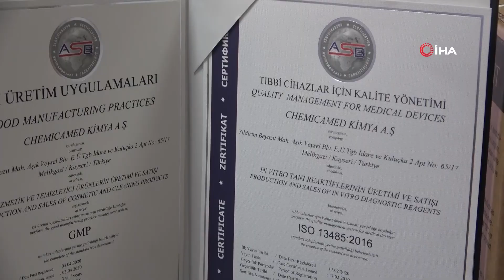İngiltere’den dezenfektan üreten Türk firmaya teşekkür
İngiltere, Kayseri’de Erciyes Teknopark bünyesinde kurulan ChemicaMed Kimya A.Ş.’ye gönderdiği numunelerde etiket ve içeriğin aynı olduğu ve kendilerini yanıltmadığı gerekçesiyle teşekkür etti.
Erciyes Teknopark bünyesinde faaliyet gösteren, Erciyes Üniversitesinden Doç. Dr. Erkan Yılmaz, Abdullah Gül Üniversitesi’nden Dr. Ali Duran ve Kayseri Üniversitesi’nden Prof. Dr. Ertuğrul Şahmetlioğlu ile Kayseri Devlet Hastanesi Biyokimya Uzmanı Dr. Mehmet Ersaydı ve sektörde uzun yıllardır faaliyet gösteren medikal ürünler şirketi yöneticisi Yaşar Şahmetlioğlu tarafından ortaklaşa kurulan ChemicaMed Kimya A.Ş., Ar-Ge ürünleri kan sayım cihazı solüsyonlarının yanı sıra pandemi sürecinde ürettiği dezenfektan ürünleri ile de Türkiye’nin yüz akı oldu.
2019 yılı Ekim ayında 5 ortak ile birlikte kan sayım solüsyonları üretmek amacıyla şirketi kurduklarını söyleyen Yönetim Kurulu Başkanı Doç Dr. Erkan Yılmaz, “Türkiye’de İç Anadolu, Akdeniz bölgesi, Karadeniz bölgesi ve İstanbul’da farklı hastanelerde ChemicaMed tescilli markamız altında bizim kan sayım solüsyonlarımız kullanılmaktadır. Bununla birlikte farklı ülkelerle olan ihracat bağlantılarımız sayesinde ülkeye döviz girdisi sağlamaktayız. Bu ürünlerin Ar-Ge çalışmalarına iki yıl önce Erciyes Üniversitesi Nanoteknoloji Uygulama ve Araştırma Merkezi’nde başladık. Bu çalışmaların sonrasında KOSGEB Ar-Ge ve İnovasyon Destek Programı kapsamında aldığımız destek ile şirketimizi kurduk. Şu an biyokimya cihazlarında kullanılan solüsyonların üretimine de devam ediyoruz” dedi.
Doç. Dr. Yılmaz, “Kurduğumuz şirkette tıp, eczacılık, kimya mühendisliği ve kimya bölümlerinden olmak üzere farklı disiplinlerden hocalarımızla birlikte medikal alanda yıllardır faaliyet gösteren bir firmamız bulunuyor. Üniversitede geliştirdiğimiz ürünlerin pazara sunulmasında medikal firmamız bize destek veriyor. Erciyes Teknopark’ın destekleri ile firmamızda farklı ürünler üretmek için çalışıyoruz” diye konuştu.
Şirketin Yönetim Kurulu Başkan Yardımcısı Dr. Ali Duran ise, “Bizler 3 ve 5 değişkenli kan sayım solüsyonlarını üretmek ve farklı kombinasyonlar geliştirmek üzere Ar-Ge çalışmalarımızı yürütüyoruz. Ülkemizde yerli üretimi olmayan ve ithal ikamesi sağlayan bu ürünlerle Türkiye’de katma değerli üretimin artırılması amacı doğrultusunda özellikle medikal kimya alanında invitro tanı kitleri (IVD) konusunda araştırma geliştirme çalışmaları gerçekleştirmek üzere akademik bilgi ve tecrübenin teknoloji odaklı endüstriyel ürüne dönüştürülmesi maksatlı kurulmuş bir işletmeyiz. 2020 yılı mart ayı başından itibaren ülkemizde de etkisini gösteren pandemi ile birlikte şirketimiz bünyesinde üretilmek üzere el, yüzey ve tıbbi cihaz dezenfektanları gibi farklı ürün talepleri oldu. Bu durum bizim bu alanlarda da üretime geçmemize vesile oldu. Hızlı bir şekilde sistemimizi revize ederek el, yer ve yüzey dezenfektanı üretimine başladık. Yurtdışı irtibatlarımız ve Ar-Ge ürünümüz olan kan sayım solüsyonları için kurduğumuz ağlarla birlikte yurt dışı anlamında da bizden ciddi talepler oldu. Erciyes Teknopark’ın yoğun katkıları ile birlikte ihracat rakamlarımızı daha da artırarak bu yolda ilerlemeye devam ediyoruz. Dezenfektan üretiminin yanında asıl yola çıkış amacımız olan kan sayım solüsyonlarında da gerek yurtiçi gerekse yurtdışı noktasında ciddi bir pazar elde etmiş bulunmaktayız” dedi.
Dr. Duran, “Diagnostik sektörde en üst kalitede ürün, proses ve müşteri desteği yakalamak üzere işletmemiz ISO 9001:2015 Kalite Yönetim Sistemi ve ISO 13485:2016 Tıbbi Cihazlar için Kalite Yönetim Sistemi belgelerine sahip olup ürünlerimiz 98/79/EC Direktifine göre CE işaretlidir. Kozmetik ve temizleyici ürünlerin üretimi noktasında İyi Üretim Uygulamaları (GMP) belgesi ve alkolsüz ürünlerimizin üretimi ile ilgili olarak da Helal Sertifikamız bulunuyor” diyerek, “El dezenfektanımız, Dünya Sağlık Örgütü’nce kabul görmüş reçeteye uyarak hazırlanmaktadır. İçinde gıda kökenli etil alkol, yumuşatıcı olarak gliserin, E vitamini gibi maddeler bulunuyor. İngiltere’den irtibat sağladığımız bir firma, talep ettikleri numuneler içinde, talepleri doğrultusunda etiketlerinde yazan yüzde 70 alkol oranını tutturan tek ürün olması hasebiyle bizlere teşekkür etti. İçerik ve etiketin birbirini tutması tüm dünya genelinde çok önemli. Özellikle bu pandemi sürecinde fırsatçıların ortaya çıktığı bir dönemde etiket ve ürün içeriğinin birebir olduğunu dünyanın bir diğer ucuna da göstermiş olduk. Bizim ürünümüz yüzde 70’in üzerinde bir alkol ihtiva etmekte. Gıda kökenli alkol olması çok önemli. Gliserin içeren reçete muhteviyatıyla da ciltte yumuşamayı sağlayarak tahrişi önleyen bir ürün olarak piyasaya arz ediyoruz. Burada elbette ki yine ürünün içindeki yüzdeler önemlidir” ifadesinde bulundu.